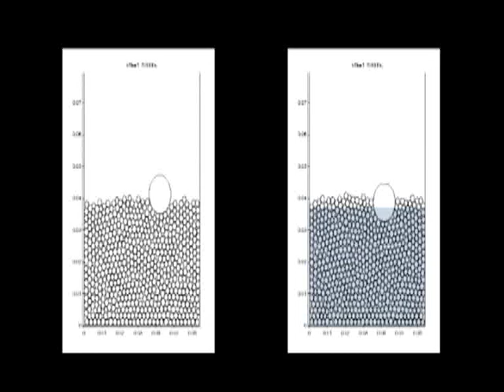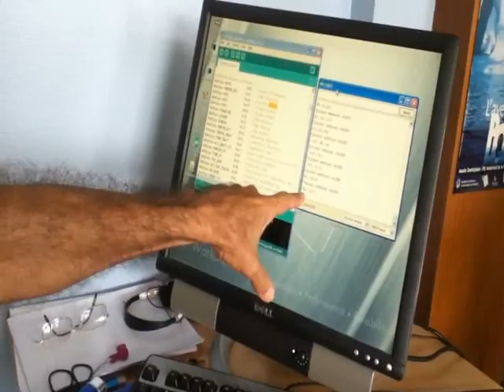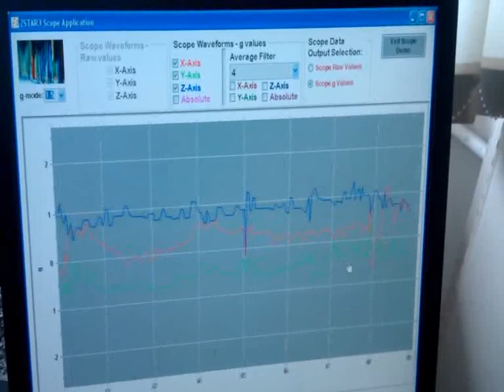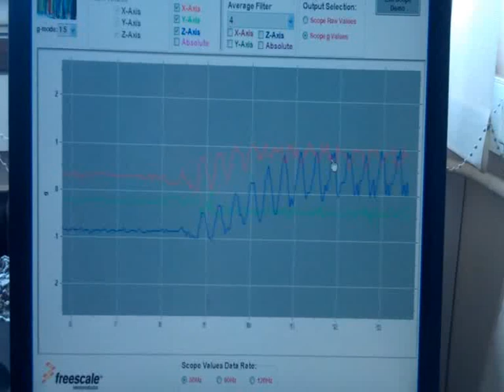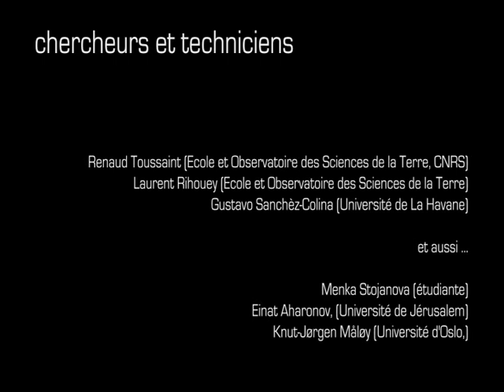Liquefaction de sols - Expériences et simulations - Gestes de recherche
Liquéfaction de sols: génèse d'une petite expérience de laboratoire.
Gestes de recherche: le quotidien du travail de recherche.
Renaud Toussaint, CNRS, équipe de Géophysique Expérimentale,
Documentaire (v1, quasi finalisé) de François Mauviard. Présenté en congrès à Nancy le 5.9.2012,
Recherches menées à l'Institut de Physique du Globe de Strasbourg (IPGS),
Ecole et Observatoire des Sciences de la Terre (EOST),
CNRS, Université de Strasbourg.